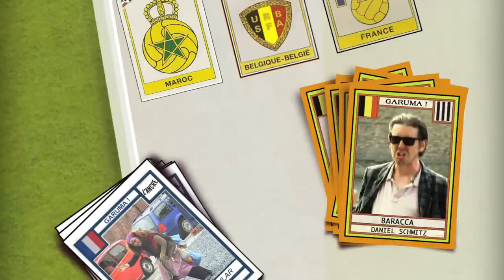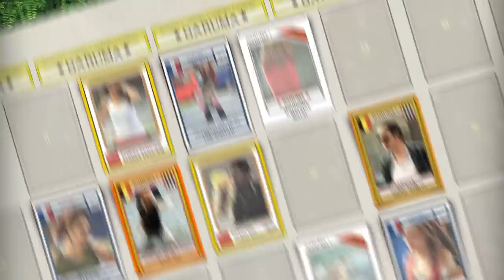GARUMA !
Du théâtre à ciel ouvert pour une immersion totale dans le parcours atypique et explosif de Fernandez Maria Olivares, enfant des rues devenu star planétaire de football. Transporté de la pauvreté extrême à l'opulence la plus indécente, cet Icare d'aujourd'hui (baptisé Garuma) se fait le symbole d'espoir de tout un peuple. Plus dure en sera sa chute ? Rien n'est moins sûr dans ce grand match porté par l'enthousiasme d'une tribu déjantée, riche en dribbles verbaux entre darija (parlé marocain), belgicismes et goaaaaaaals !

Adaptation d'un texte incisif d'Ad de Bont, Garuma ! dessine le portrait d'une humanité en quête de buts, au sens littéral comme au sens figuré. Mis en scène par Jean-Michel Van den Eeyden, directeur artistique de L'Ancre, ce match de football théâtral à savourer en plein air est le fruit d'une collaboration entre des artistes venus de Belgique, du Maroc et de France.

Cette pièce permet de parler des illusions de notre monde. Garuma est celui qui fait rêver des millions d'enfants et d'adultes, ici ou ailleurs, hier comme aujourd'hui. Il incarne et cristallise l'espoir nécessaire d'un avenir meilleur et, en même temps, une chimère : celle qui pousse des individus à vouloir devenir star, ne fût-ce qu'un instant, pour se sortir de la misère ou du simple anonymat, pour accéder à la reconnaissance de la cité, à la richesse et au pouvoir. Tout ce qui, dans notre monde, semble donner le sentiment d'exister !

Jean-Michel Van den Eeyden.

D'après La ballade de Garuma d'Ad de Bont - traduction : Claran Wielenga - mise en scène : Jean-Michel Van den Eeyden - dramaturgie Christophe Laluque - collaborations artistique et de production : Line Guellati et Camille Husson - assistants mise en scène et production : Hicham Ouaraqa et Anne-Cécile Massoni - chorégraphie : Milton Paulo - avec Rida Benaïm, Zeneb Ennajem, Amine Ghouada, Line Guellati, Camille Husson, Mouhcine Malzi, Louise Manteau, Mathieu Moro, Daniel Schmitz, Yassine Sekkal - création sonore : Daniel Schmitz - direction technique Antonio Fernandez Reina.